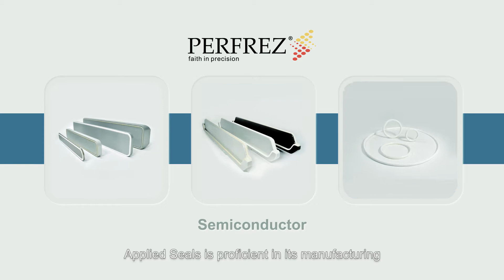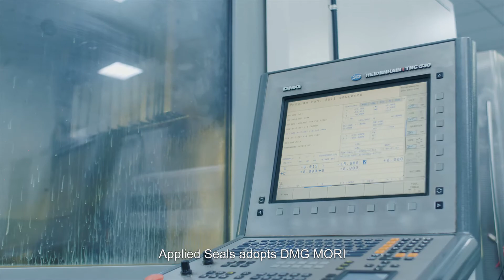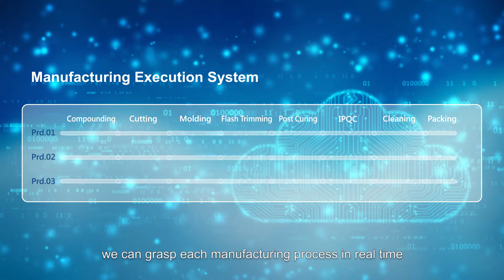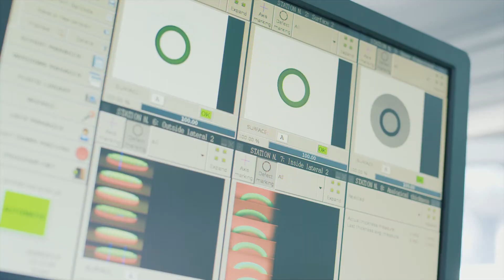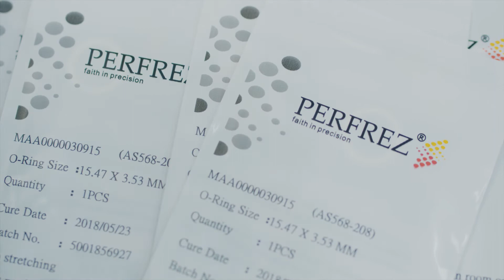Applied Seals Corporate Video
Applied Seals North America Inc. (ASNA), a company that offers a new generation of elastomeric sealing products for the semiconductor, pharmaceutical, biotechnology & solar industries. Manufactured by our sister company, Applied Seals in Taiwan, our proprietary semiconductor-grade Perfrez™ perfluoroelastomer compounds are the most advanced sealing compounds on the global market.